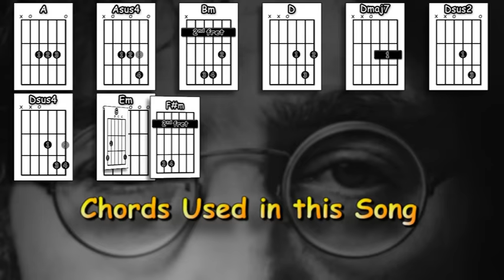Woman - John Lennon - Acoustic Guitar Lesson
An acoustic guitar lesson of my interpretation of the classic John Lennon song - Woman. (Please Note: I have simplified the song by sliding the capo to the 2nd fret for the key change - this saves about 6 bar chords).

0:00 Chords etc.
0:44 Playthrough with chords & strumming pattern
4:08 The intro played slowly
4:54 Part of a verse played slowly